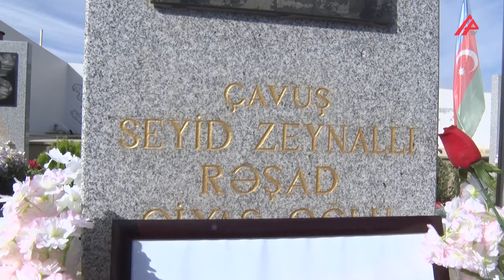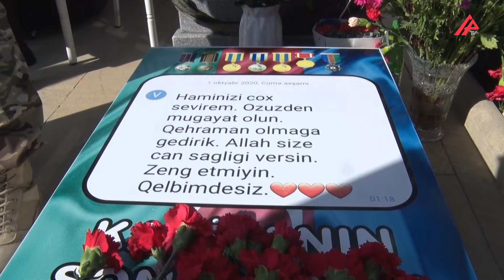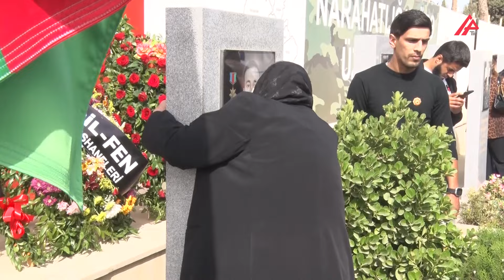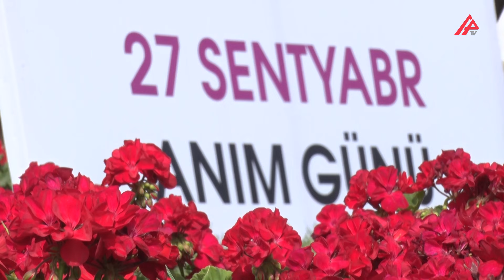“Vətəni balasından, atasından, anasından üstün tutub getdi” – APA TV